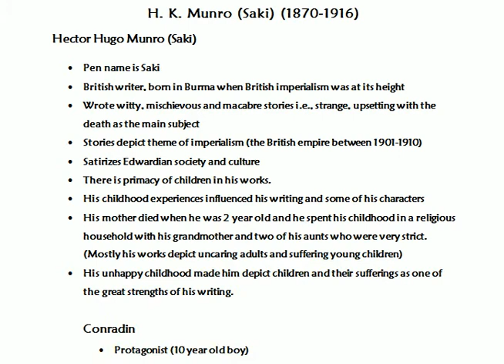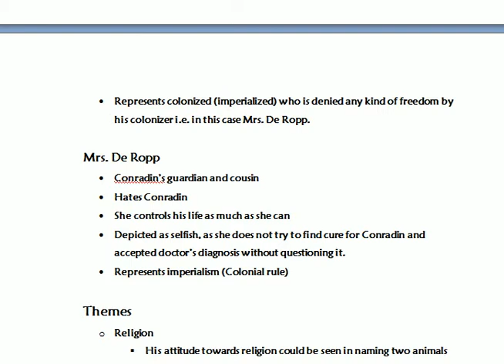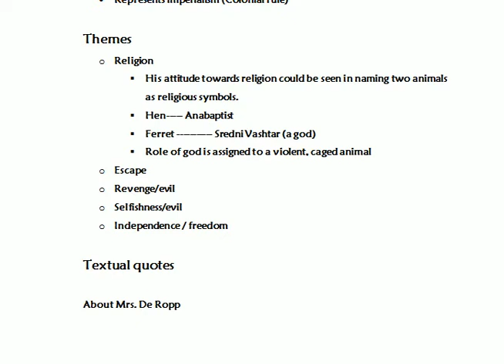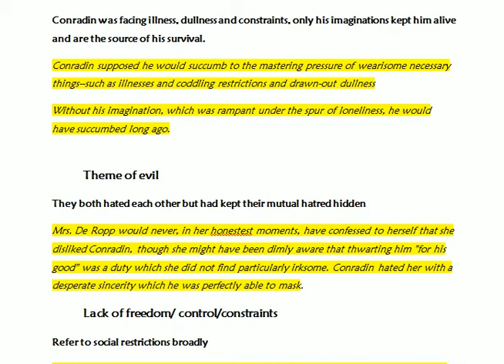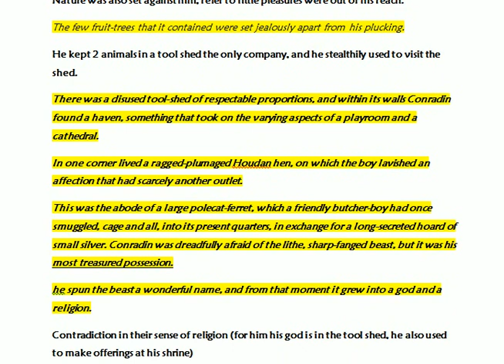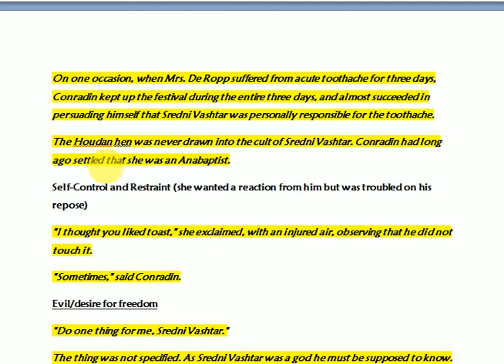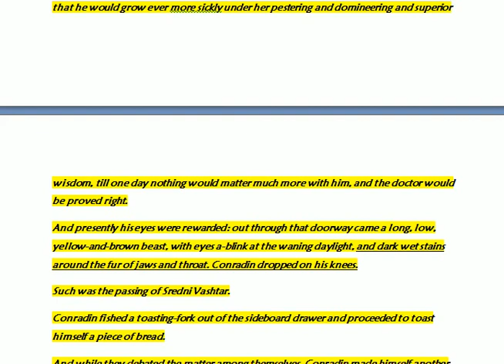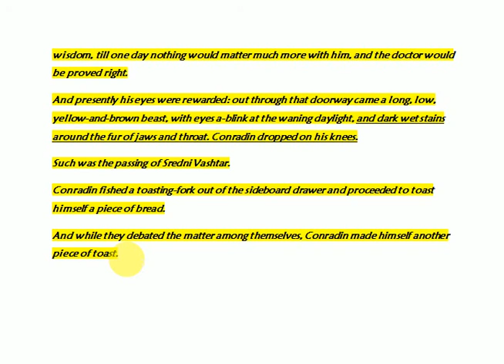Sredni Vashtar Analysis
The lecture includes an analysis of the story "Sredni Vashtar" by focusing on the characters and themes of the story with the help of quotes from the text.